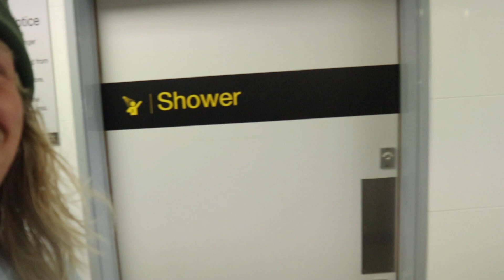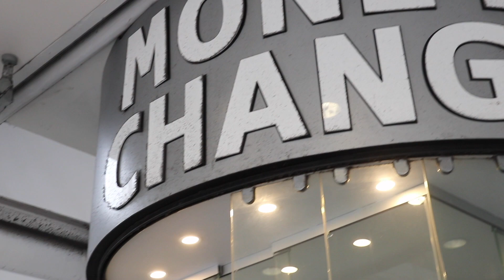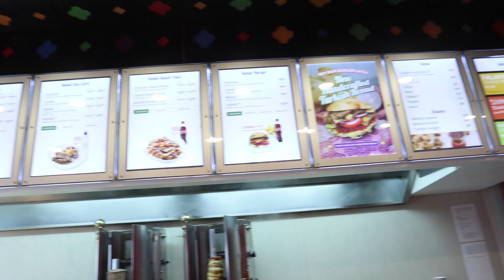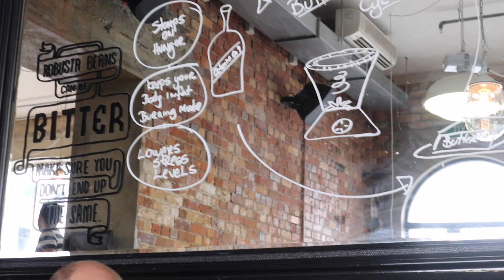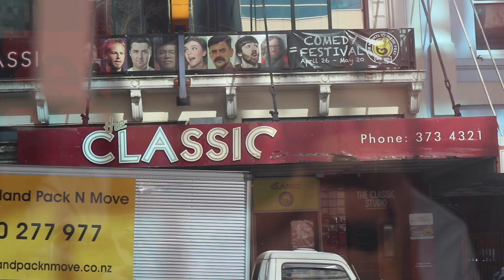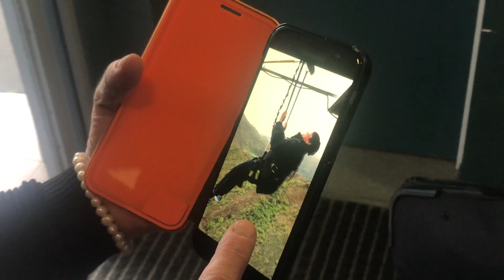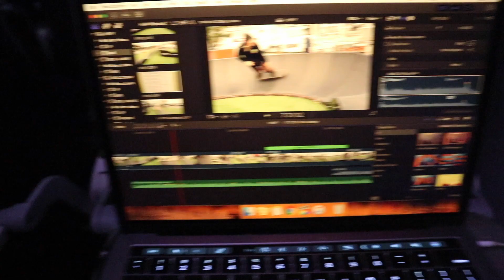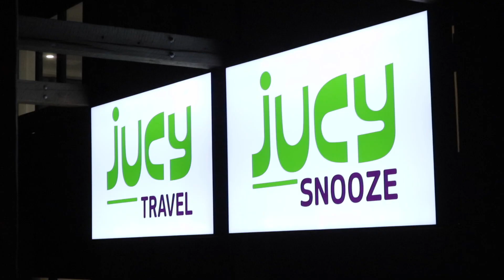INSANE PUMP TRACK FIND in the CITY!! (AUCKLAND NZ)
What!!? Found an UNREAL skateboarding pump track in the middle of the city today! Auckland New Zealand is super beautiful, amazing people, and it seems like Queenstown is 10X more epic! We made it safe on our last plane ride, and scored a sick hostel close by! The dream has never been pumping harder. So stoked on every single day right now! I can almost feel the corduroy under my edges already!!! The dream guys!! Yeww!!! 09/06/18

SUPPORT THE DREAM!

365 BackPack from CandyGrind!

FILMED BY: Casey Willax, Nikolai Sohanchak

MUSIC CREDS:

CONNOR MURKABRUH LONDON - @MURKEMLONDON  & DAMABLANCA - @damablanca_ - Oceans

CONNOR MURKABRUH LONDON - @MURKEMLONDON  & DAMABLANCA - @damablanca_ - Chandeliers

WHAT I FILM WITH:
Camera: Canon M6
Lense: 15-45
Long Lense: 100-400
GoPro 6

WHAT I RIDE (MY SNOWBOARDING GEAR):
Board: Arbor Relapse 154W
Bindings: Arbor Hemlocks
Stance: 12, -12
Gloves: Candy Grind
Hats: Candy Grind
All Outerwear: Candy Grind
Helmet: Bern
Goggles: Electric EG3
Coconut Water: Harmless Harvest
Veggie Juice: Suja

BIG THANKS!
EVERY SINGLE ONE OF YOU WATCHING THESE VLOGS!

MUSIC SHOUTOUTS!
CONNOR MURKABRUH LONDON - @MURKEMLONDON
DAMABLANCA - @damablanca_